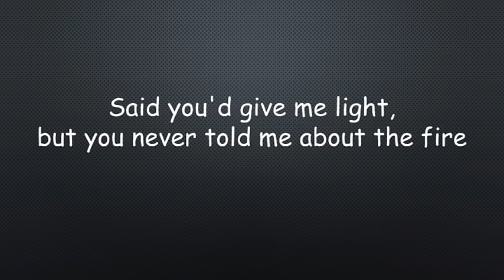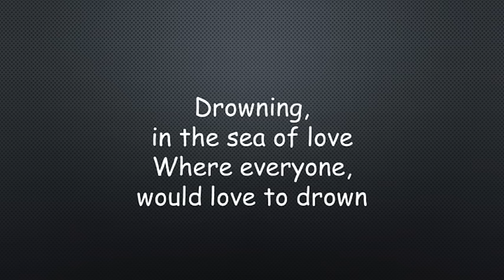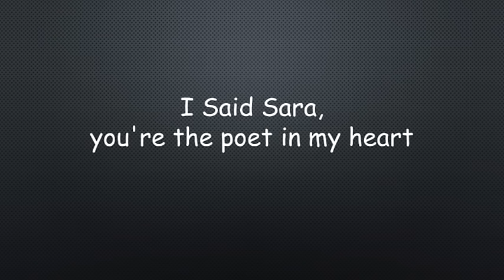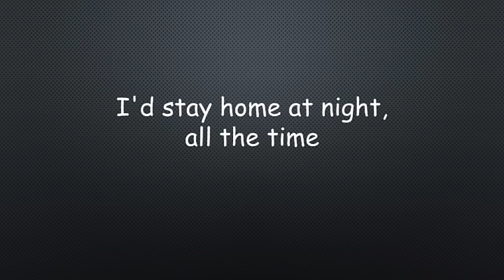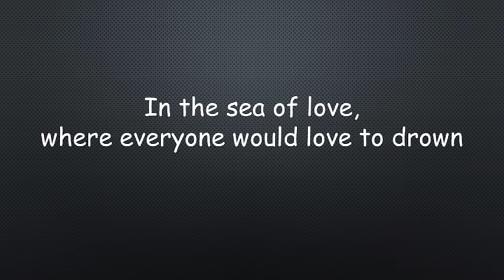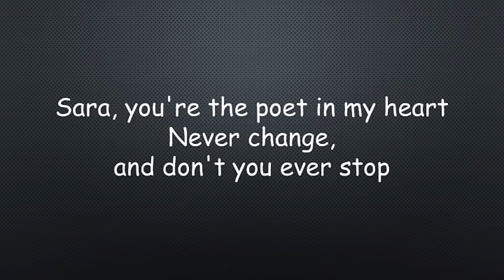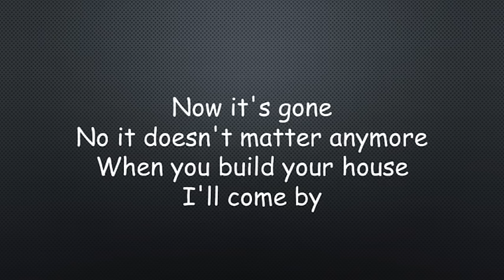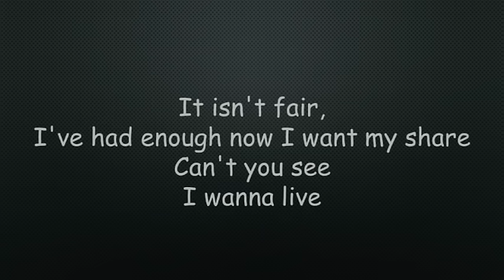Fleetwood Mac Sara Lyrics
"Sara" is a song written by singer-songwriter Stevie Nicks of the British-American rock band Fleetwood Mac, which was released as a single from the 1979 Tusk double LP.
The song peaked at No. 7 in the U.S. for three weeks, No. 37 in the UK for two weeks, No. 11 in Australia, and No. 12 in Canada.